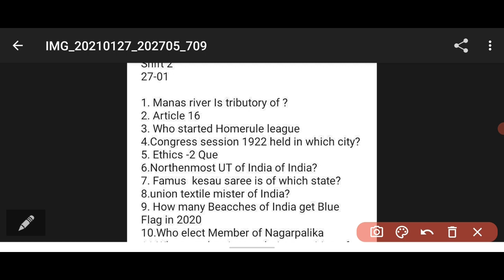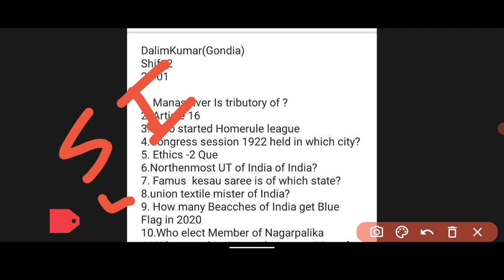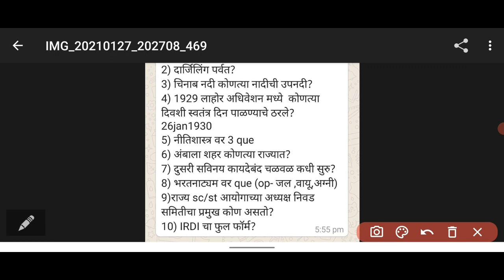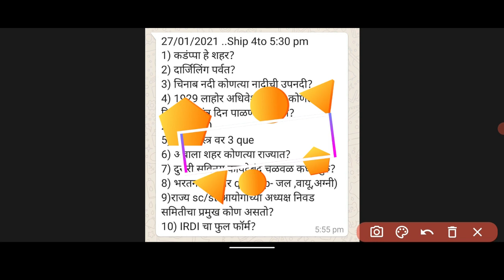postoffice Postman today question 27 jan all shift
Postman today question 27 jan
Maharashtra Post office exam paper analysis 27 january all shift
Postman exam question paper 27 january 2020
27 jan postman paper

Amazon online store imp books